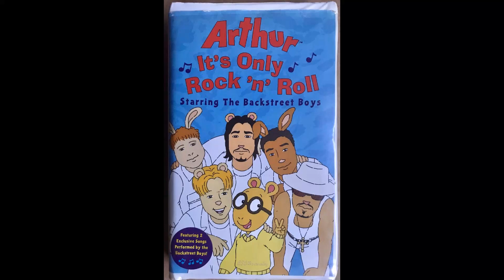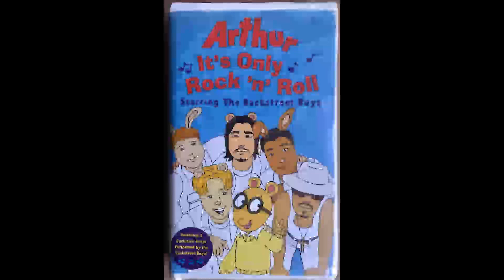The Backstreet Boys & The Arthur Gang - Nothing But The Music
This Is A Reupload BC The Audio Was Kinda Low For My Vehicle After Adding It To My SD Card, Kinda Like How My Boi Fabian Does His After Watching One Of His Most Recent Update Vids.

One Of The Many Backstreet Boys Songs That Never Got A Soundtrack Release For Unknown Reasons. This Is A Great Banger Classic From PBS, Arthur: It's Only Rock & Roll! The Absolute Best Collaboration Of All Time!! I Loved This Song So Much, I Decided To Work My Audio Editing Magic To Make A Clean Downloadable File For Anybody's Driving Commutes, Or Just To Download In General! Enjoy Everybody!!